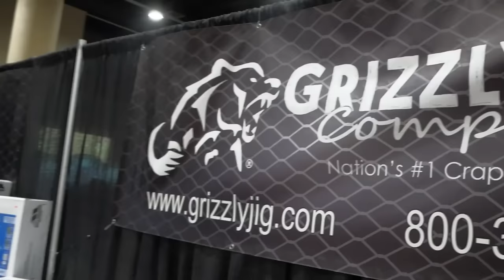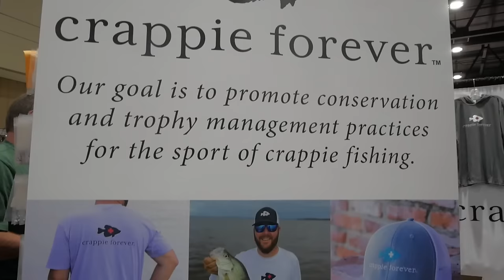How to Choose the Right Crappie Jig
Lee Pitts and Gary Dollahon sit down with Brad to discuss choosing the right Bobby Garland bait for crappie fishing in different times of year and for different techniques.